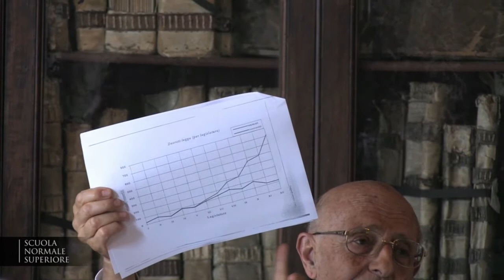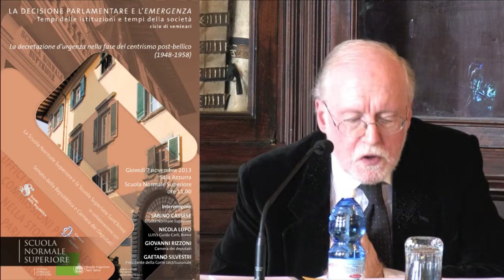La decretazione d'urgenza nella fase del centrismo post-bellico (1948-1958) - 7 novembre 2013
La decretazione d'urgenza nella fase del centrismo post - bellico (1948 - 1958)
La decisione parlamentare e l'emergenza
Tempi delle istituzioni e tempi della società

Sala Azzurra - Scuola Normale Superiore

Intervengono
Sabino Cassese, Scuola Normale Superiore
Nicola Lupo, LUISS Guido Carli, Roma
Giovanni Rizzoni, Camera dei deputati
Gaetano Silvestri, Presidente della Corte costituzionale

La Scuola Normale Superiore e la Scuola Superiore Sant'Anna
in collaborazione con Senato della Repubblica e Camera dei Deputati

info:
Attività culturali
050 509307